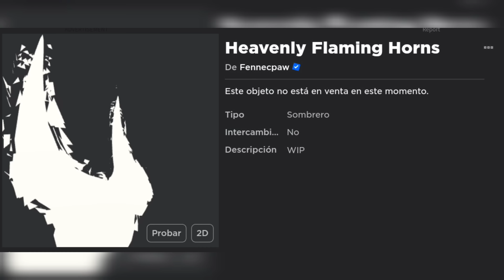CONSIGUE GRATIS! Heavenly Flaming Horns [LIMITED] ROBLOX 🤯